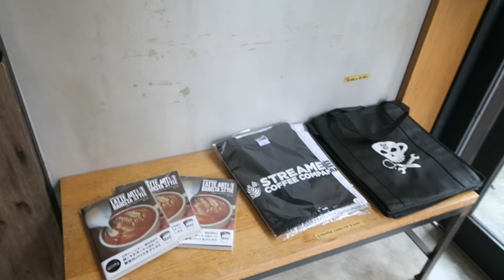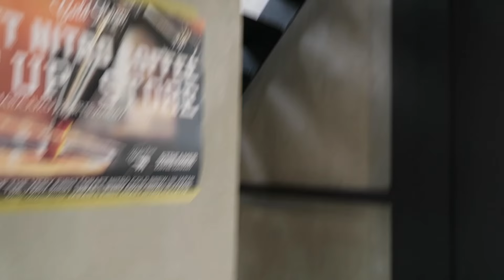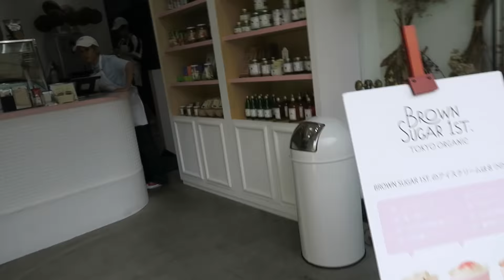The Best Coffee in Tokyo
Vlog! The Best Coffee in Tokyo! & also a vegan sushi bowl recipe!

1. S T H Muzik- Fifa + Ice Cream

MY EQUIPMENT:
my camera- Canon 70D
Wide Lens
pancake lens (tight lens)
Rode Microphone
Drone- Phantom 4
vlogging camera- Canon G5x
Joby GorillaPod

What I'm Wearing:
Shirt: Free City
Shorts: Snidel
Cap: StyleNanda
Shoes: StyleNanda
Bag- Chanel

*If you're reading this, tell me your favourite coffee place (where is it in the world or is it at home)?*

Satoru Japan
7f, 6-12-1 Minamiaoyama, Minato, Tokyo 107-0062